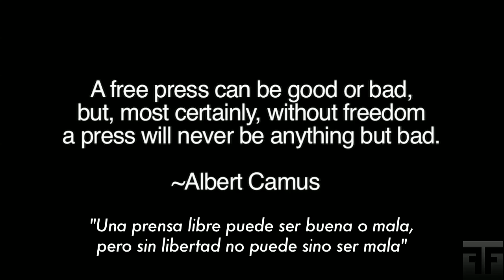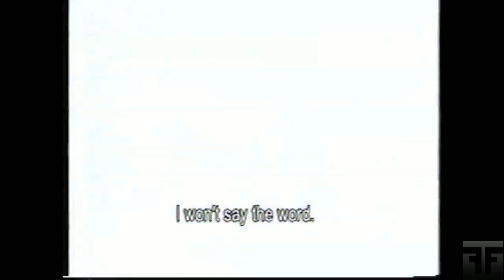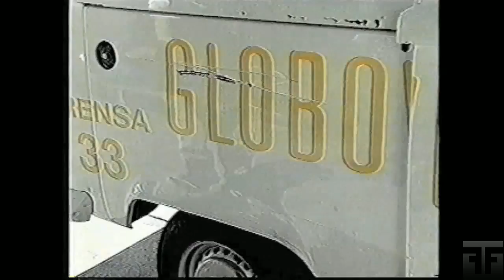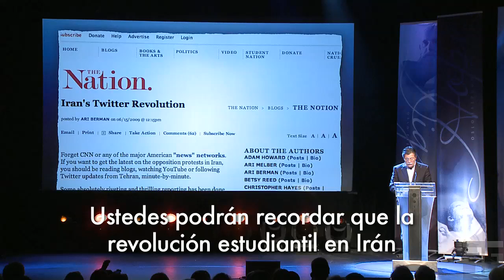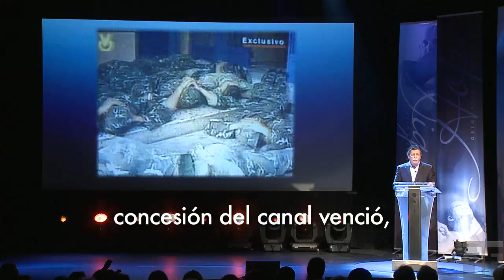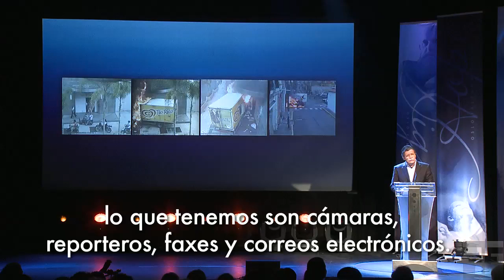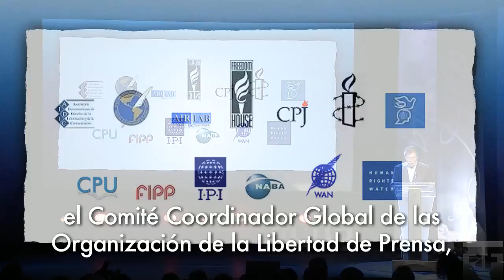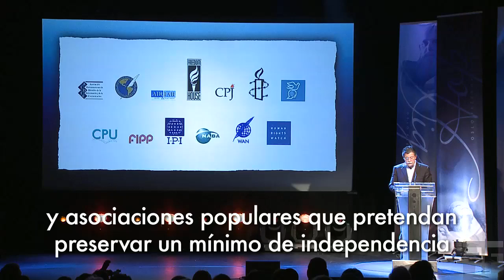Marcel Granier | The Assault on Venezuela's Free Press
Audio: English
Captions: Español

Marcel Granier speaks at Oslo Freedom Forum 2010
The Assault on Venezuela's Free Press

Marcel Granier, Venezuelan journalist and general manager of the television station RCTV, outlines Hugo Chávez's war against the independent media and the internet. Granier warns that the current attacks against the media are just the beginning of darker days if democratic governments around the world do not take a stand. Granier explains that Venezuelans no longer live in a democracy, and warns that soon all protests will be silenced, political prisoners will become disappeared persons, and Chávez's daunting slogan "Fatherland, Socialism, or Death" will become all too real. The truth must be told, he says, because "freedom of speech is the oxygen of a free society," and without it our humanity is lost. Learn more about OsloFreedomForum